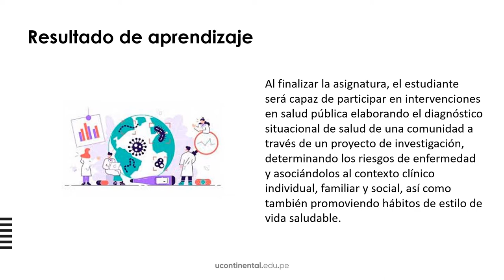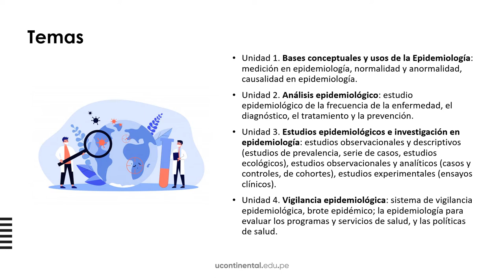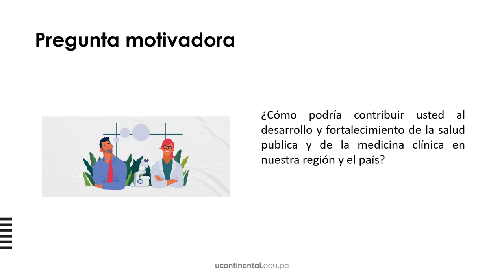Presentación de la asignatura Epidemiología ASUC01271